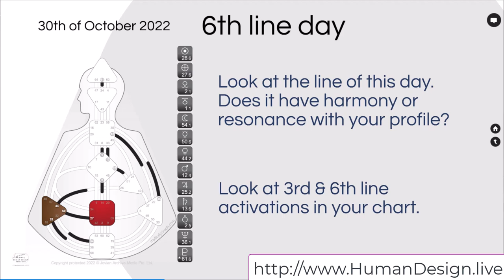6th Line Day Tips for reading daily Transiting Neutrino Energy using the Human Design System